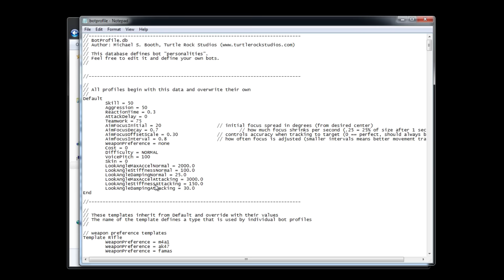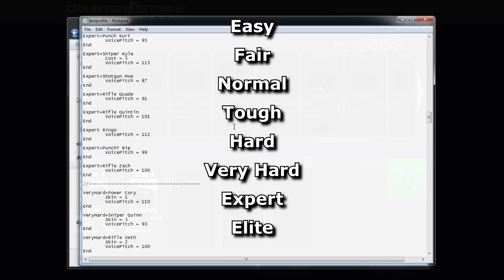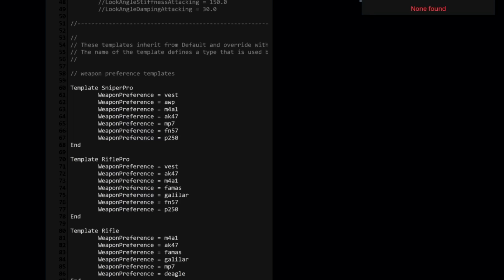CS:GO Bots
A tribute to bots, the unsung heroes of CS:GO.

0:00 - Bots
0:44 - How their stats can change
1:37 - Which bot is best?
1:47 - Their behaviour in-game
3:13 - The nav mesh
3:38 - The bot assault course challenge
5:44 - Their behaviour in real maps (Italy, Mirage, Dust2) and how to improve them
7:37 - Thank you, bots.